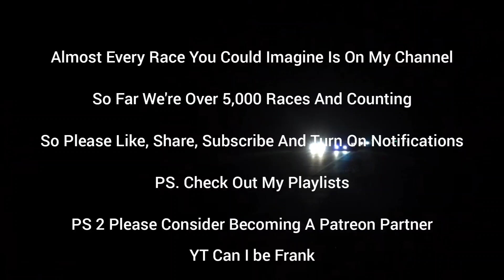C6 Grand Sport Ported Heads GPI Cam 93 vs S197 5.0 Mustang FBO E85 CJ Cams Lightweight Both 6 Auto